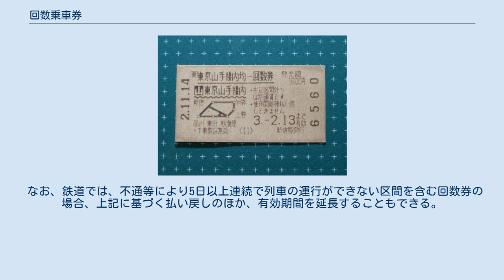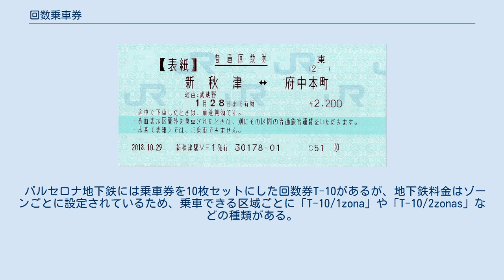回数乗車券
回数乗車券（かいすうじょうしゃけん）とは、交通機関が一定の期間内に、一定の区間を複数回利用する旅客に対し、任意の割引率をもって発行する乗車券や金券の一種。
一般には回数券（かいすうけん）と呼ばれる。
 なお、交通機関以外のものについては回数券を参照。
 一般的な普通回数券は、11枚綴りのものが普通運賃の10倍の値段で販売されるが、事業者によっては枚数や発売額が異なる場合がある。
普通回数券のほか、利用日や利用時間帯が限られる代わりに割引率の高い「時差回数券」・「土休日回数券」と呼ばれる回数券なども存在する。
 利用区間が指定されている回数券と、社局線内のどの駅からも乗車することができる区間運賃額面式の回数券がある（後述）。
 回数券は一定区間を複数回利用する乗客のために割引をしている乗車券であるが、複数人が利用しても問題はなく、複数人で同区間を利用する場合の割引運賃としても利用できる。
このことから、金券ショップでは普通運賃よりも安い値段でバラ売りにしたものが主力商品の一つとして発売されている。
 プレミア付きの乗車カードでの発売や利用制限を設けたり、ICカードによる割引システムの導入に伴い、回数券の発売を廃止した事業者も存在する。
 JR旅客各社における回数乗車券 JRグループにおいては、以下のものが規定されている。
 東日本旅客鉄道（JR東日本） 新秋津駅↔府中本町駅間 回数券表紙 表紙そのものは乗車券としての効力はない。
 6枚回数券（JR四国） 左:みどりの窓口（マルス端末）にて発行。
 右:券売機にて発行。
 一般の回数券でも同様 なお、特急券と乗車券を同一紙片ないしはそう見なして新幹線各駅ないし周辺駅で発行される「新幹線回数券」など、特急券を含んだ回数券は「特別企画乗車券」（トクトクきっぷ）である。
また、特定の特急列車を定期券で利用する場合に回数券形式で発行される特別急行券も同様に特別企画乗車券である。
代表的なものには西日本旅客鉄道（JR西日本）が発売していた昼間特割きっぷ（2018年9月で廃止）や、JR九州の2枚きっぷ・4枚きっぷ（特急券あり・なしが存在する。4枚きっぷは2018年5月で発売終了）も、本項でいう回数乗車券にはあたらない。
 また、東日本旅客鉄道（JR東日本）では同社が提供するポイントサービス「JRE POINT」会員が事前に登録したSuicaで1ヶ月に10回以上同一運賃をSFで利用した場合、利用した金額の10%相当をJRE POINTで還元するサービスを2021年3月1日から開始しているが、これも既存の回数乗車券のサービスを踏襲したものである。
 過去には以下の回数乗車券も発行されていた。
 東京山手線内均一回数券（券売機にて発行） 私鉄・公営交通・第三セクターにおける回数乗車券 私鉄などJRグループ以外の鉄道事業者の中では、普通回数券として普通運賃10倍の発売額で11枚つづりの回数券を発売しているほか、利用できる日や時間を限定して割引率を変更する回数券がある。
たとえば時差回数券は、平日の10時から16時までと土休日の終日有効で、事業者によっては土休日は利用できない場合もある。
さらに土曜休日回数券（土曜日・日曜日・祝日と年末年始は終日利用できる。事業者によってはお盆に土曜休日ダイヤで運転される日を含む）といった、普通券・時差回数券より割引率の高い回数券もある。
また、弘南鉄道やゆりかもめ（いずれも普通運賃の10倍で12枚綴り）、伊豆急行や東葉高速鉄道（日中・土休日券）（普通運賃の10倍で13枚綴り）などのように、割引率の高い事業者も存在する。
また、青い森鉄道では、苫米地・北高岩両駅からJR八戸線本八戸駅まで、6枚綴りで3か月有効の『連絡ミニ回数券』を発売しているほか、しなの鉄道でもJRとの連絡回数券「千曲川切符」を発売している。
小田急電鉄では2020年4月から従来の回数券に代わり、「小田急チケット10」と称した10枚綴の企画回数券(130円区間で従来は11枚・12枚・14枚で1300円を、それぞれ1150円、1050円、900円)を発売する。
割引率は従来の回数券を踏襲しているが有効期限は1ヶ月短くなった。
 また鉄道事業者によっては切符型ではなく磁気カードやICカード形式の回数券を導入している。
利用する時は直接自動改札機に投入ないし接触させるが、複数人で同時に使用する場合は自動券売機にて紙の切符と引き替える。
これらのカードは「回数カード」「回数券カード」などと呼ばれる。